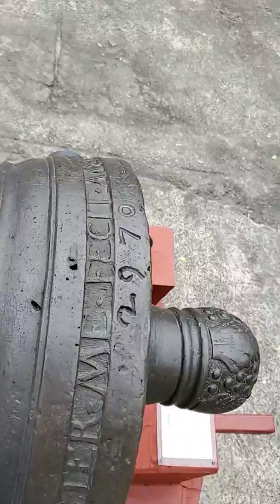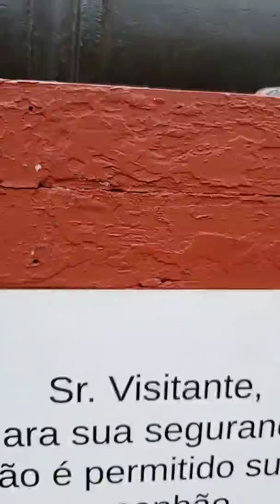Porto marinha do ntazil